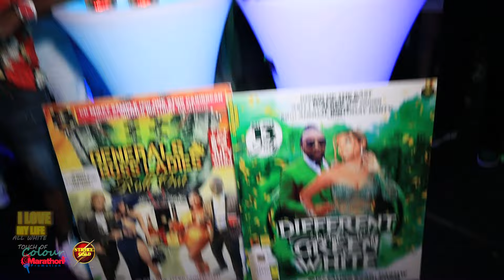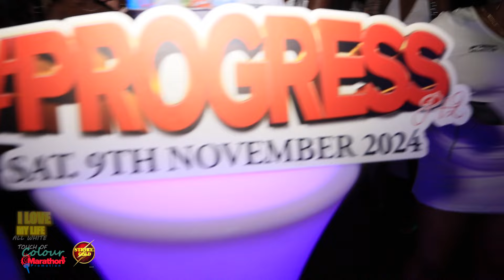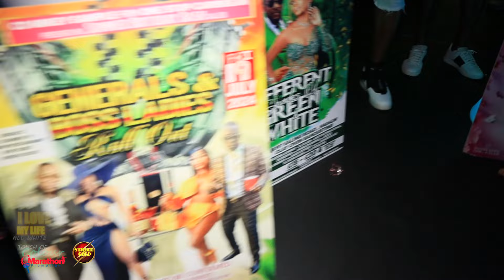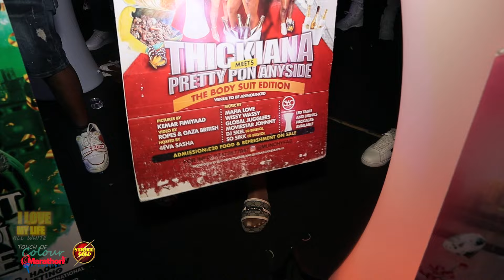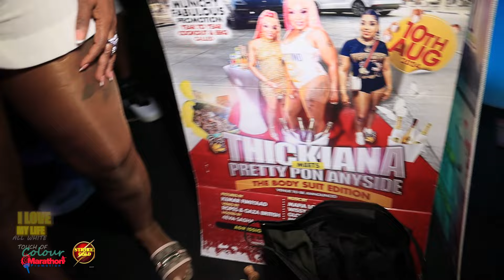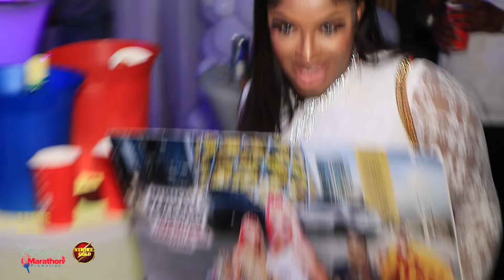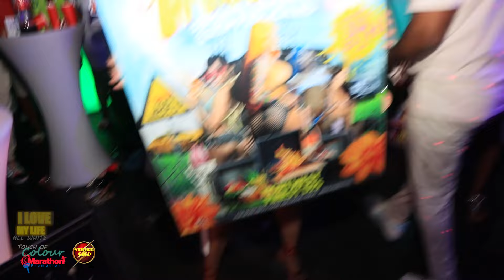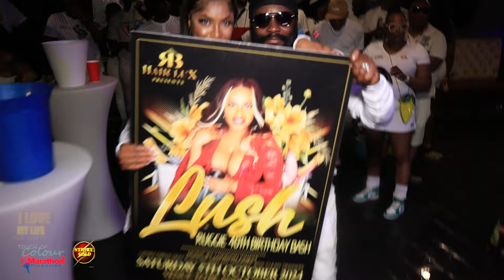I love my life all white ah touch a colour summer party dj predita ukdancehall #2024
Welcome to StrikeGold ReggaeTopShots, where we showcase the freshest reggae hits and introduce you to the next generation of reggae superstars! In this episode, we're spinning the latest tracks that are taking the reggae scene by storm and shining a spotlight on the talented artists behind them. From smooth vibes to dancehall bangers, our curated playlist has something for every reggae lover. So sit back, relax, and let the music take you on a journey to the heart of the reggae world.